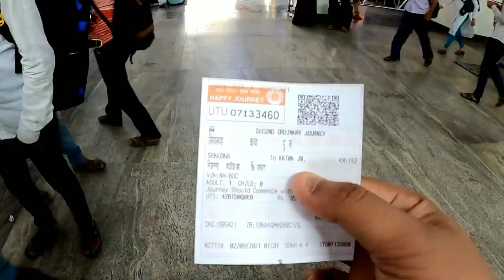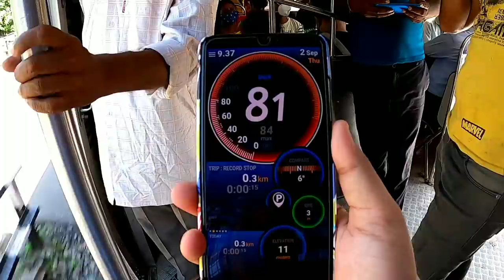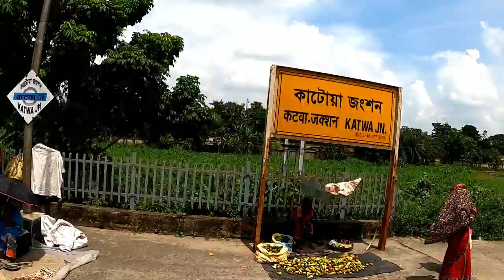Sealdah To Katwa Journey Vlog with Local Train.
" Sealdah To Katwa Local Train Bengali Journey Vlog. "

Vlogging : Sealdah Katwa Emu.

Gear G95 Face Mask Link :-
With Valve
Without Valve

Device :
1. Camera (Gopro Hero 8)
2. Camera Tripod
3. Camera Battery
4. Camera SD Card
5. Camera Case
6. Camera Mic
7. Camera Mic Adapter
8. Mobile Tripod
9. Mobile Mic
10. Redmi Powerbank